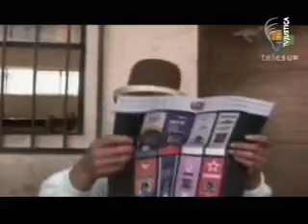Tribunal colombiano derruba consulta sobre terceiro mandato de Uribe (2/3)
O programa Cortes Supremas, exibido pela TV Justiça, traz informações jurídicas sobre vários países do mundo. Nesta edição, o programa discute decisão da Suprema Corte da Colômbia, que derrubou consulta popular sobre o terceiro mandato do presidente Álvaro Uribe. Saiba quais países da América Latina proíbem ou permitem a reeleição dos chefes do Poder Executivo.